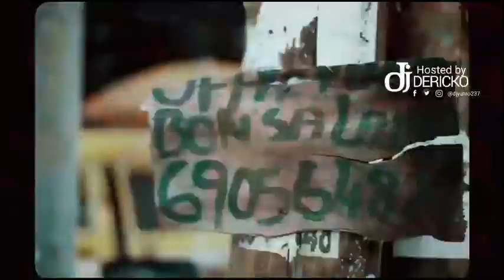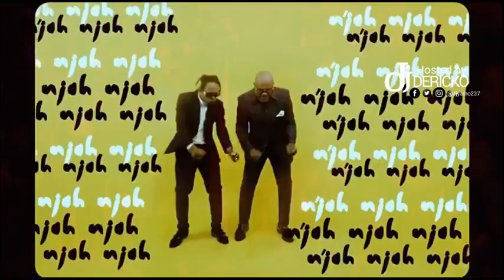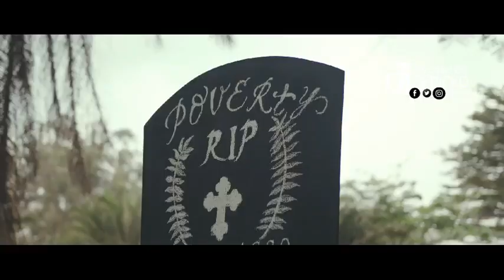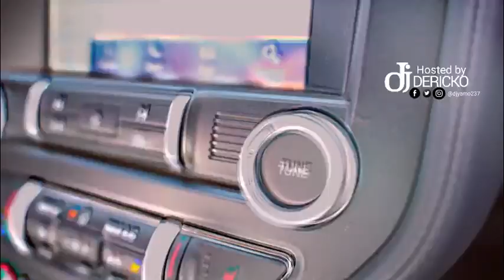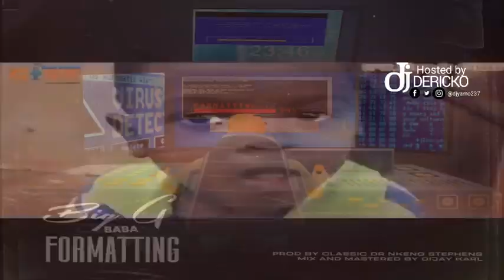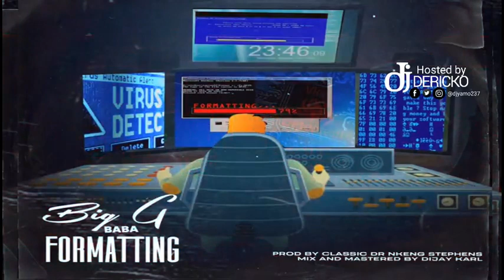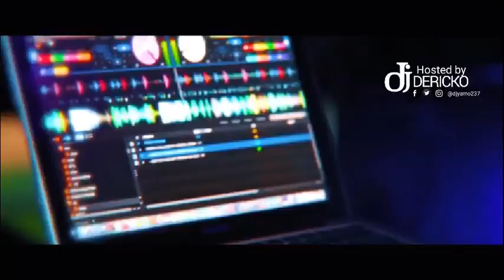LATES CAMEROON AFROBEAT 2022 MIXTAPE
Best of afro beat Cameroon  2022 ..

this mixtape is made up of top cameroon 2022 trendings songs mix by dj dericko yamo

djyamo237  enjoy mixtape below …

follow me all social media as djyamo237

Download mixtape audio